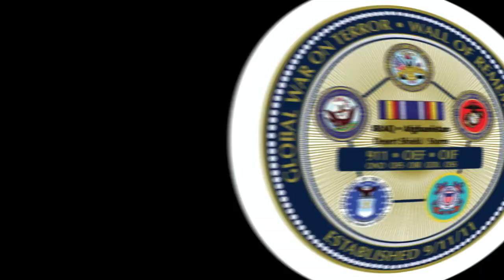True Patriot Outfitters Podcast - S3E15 - Terry Dohr Interview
In this episode we focus on our nonprofit work and we bring in the newest addition to the True Patriot Outfitters Family, Mr. Terry Dohr.  Terry is not only an avid kayak angler, he is a True Patriot that chooses to serve those that serve.   From his day to day life to his organized involvement with the RWF and TPO, Terry knows the meaning of selfless service.   Join us as we talk fishing, family, getting old, club fishing, and serving those that serve!